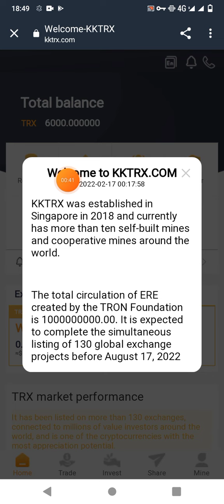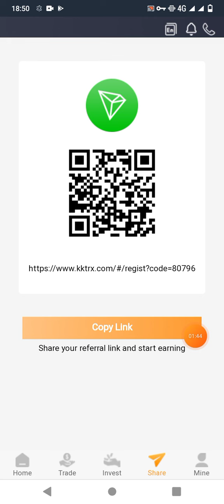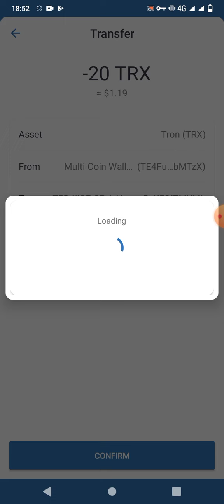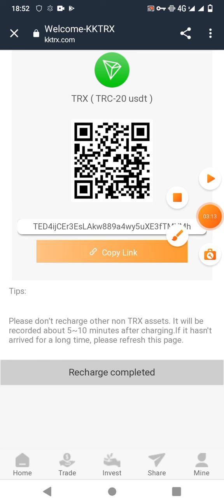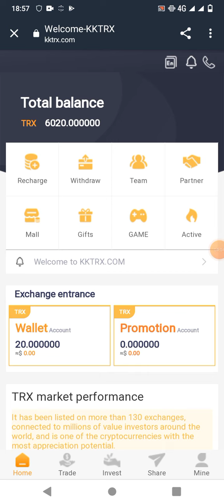New Tron KKTRX.com website with full details in my video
KKTRX is a global cryptocurrency investment firm with users all over the world. Join us for long-term benefits
      Telegram customer service:@Flora_11456

               1.Activate VIP users (accumulated on the day)
Deposit more than 10000001 TRX, withdraw 10% every day
               2.Promotional wallet income
       In promotional wallet revenue, it requires you to form a team to generate up to 22% of revenue. This is by sharing your invitation link.
        Recommendation reward:
        When you recommend a first-level downline deposit, you can get a 13% commission.
✅When you recommend a secondary downline deposit, you can get a 6% commission.
✅Recommend 3 levels of offline deposit and get 3% commission.
✅It is recommended to deposit 100trx at level 1 to get 13trx commission.
✅It is recommended to deposit 100trx offline at level 2 to get 6trx commission.
✅It is recommended to deposit 100trx offline to get 3trx commission.
✅Promotion commissions will be credited to your account in real time, and funds will be withdrawn to your wallet in real time without restriction.
All user members invite 10 users who have recharged more than 200TRX. ✅✅This event is permanently valid
Please note that the condition for inviting users is users who deposit more than 200TRX
✅Invite 10 users who top up more than 200TRX to reward 100TRX
✅Invite 20 users to deposit more than 200TRX and reward 300TRX
✅Invite 30 users to recharge more than 200TRX and reward 500TRX
✅Invite 50 users to recharge more than 200TRX and reward 1000TRX
✅Invite 100 users to deposit more than 200TRX to get 2000TRX reward

Complete the task and contact customer service to receiveYou invite A, and when he/she recharges, you will receive a reward commission of 13% of his/her recharge amount.
• When A invites B and B to recharge, you will get a 6% bonus commission of his/her recharge amount.
• When B invites C and C to recharge, you will receive a 3% bonus commission of his/her recharge amount.
       As follows:
         Level 1-A (13%)
         Level 2-B (6%)
         Level 3-C (3%)